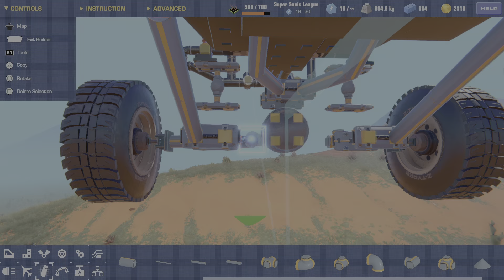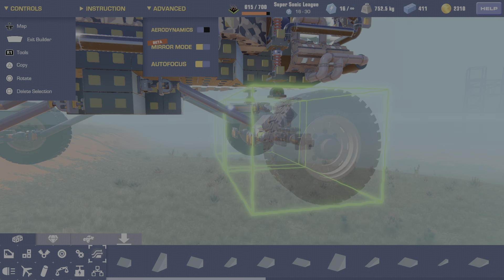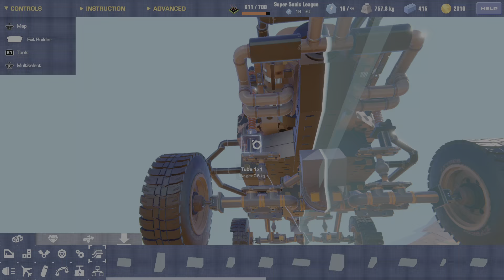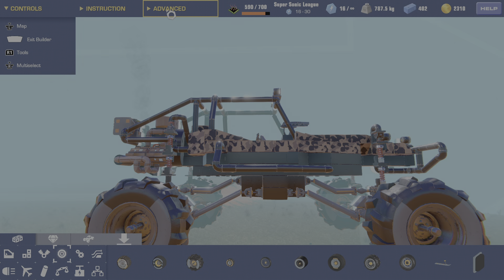Trailmakers how to make live axle suspension like on rock crawlers